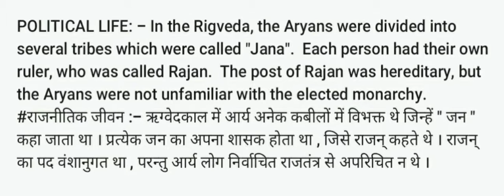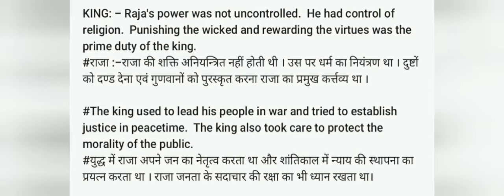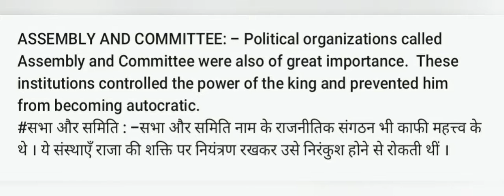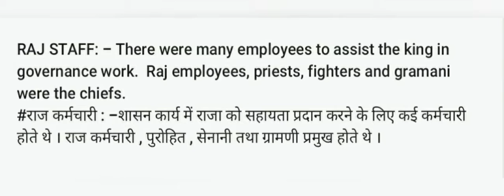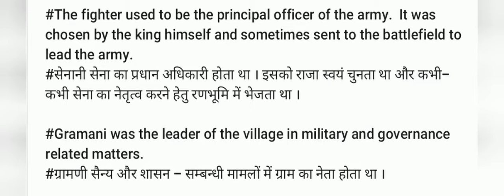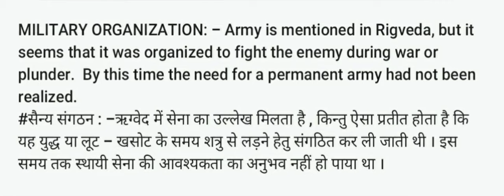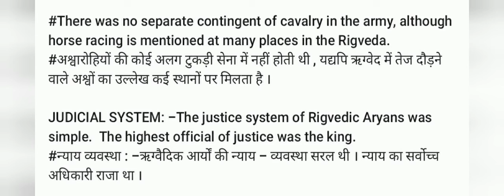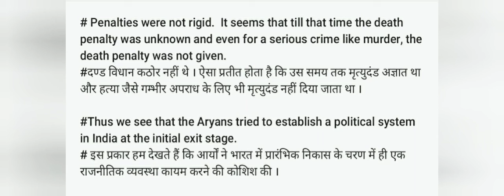BA 1ST YEAR HISTORY|| LECTURE-30 FOR HISTORY HONOURS || LECTURE -25 FOR HISTORY (PASS & SUBSIDIARY)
In this video I have explained the "RIGVEDIC CULTURE" . This is a combined lecture for both history honours and history pass & subsidiary courses. This is for BA 1ST YEAR STUDENTS.

JAI HIND.
JAI BHARAT.